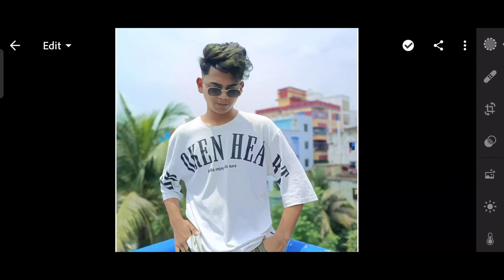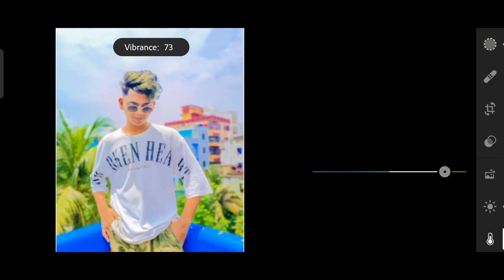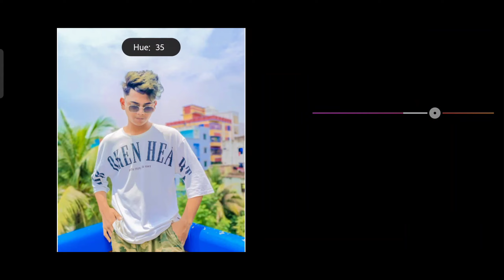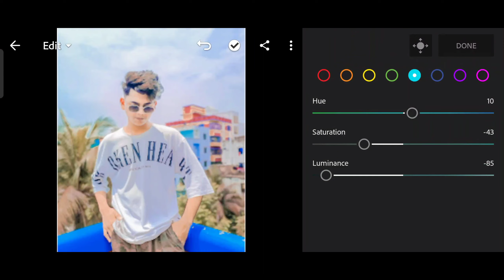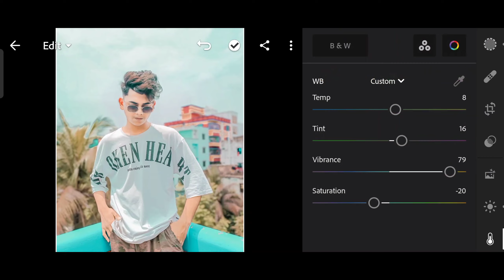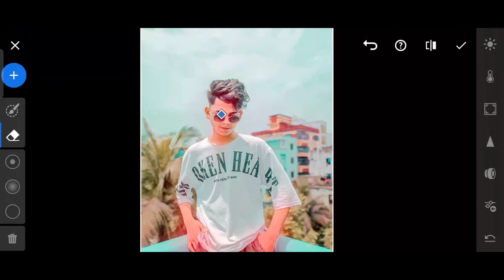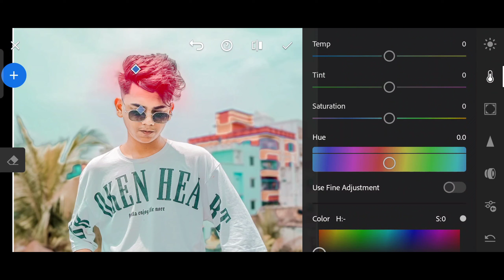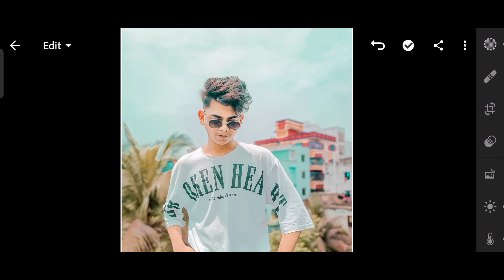how to edite mobile photo with & lightroom ....??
We use Redmi mobile course to take my photos
After that we will use Lightroom app for our photo editingAnd we'll fix our fases with Lightroom And we will edit the globup in face
How to use Lightroom
How to edite with Lightroom
Mobile photo edite
Photo editing

__Thanks__for__watching___!!